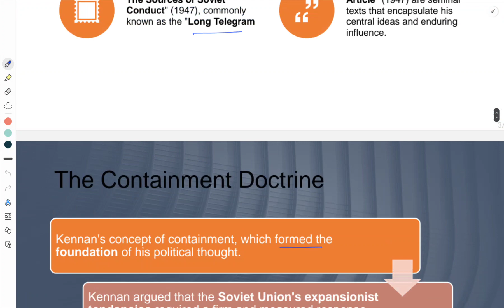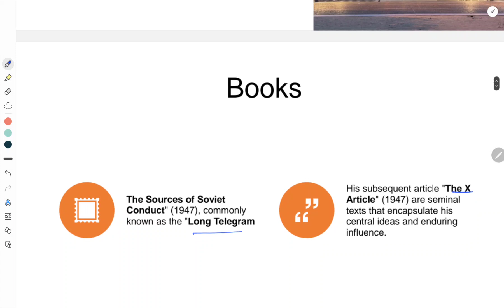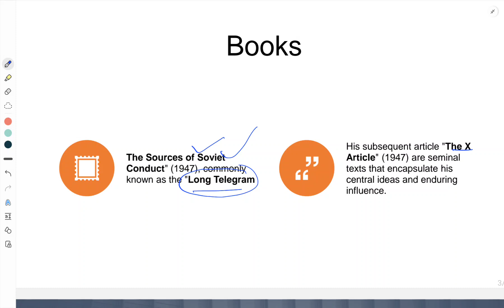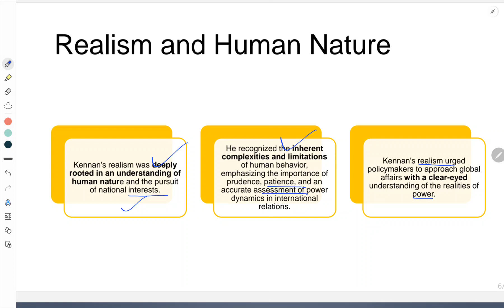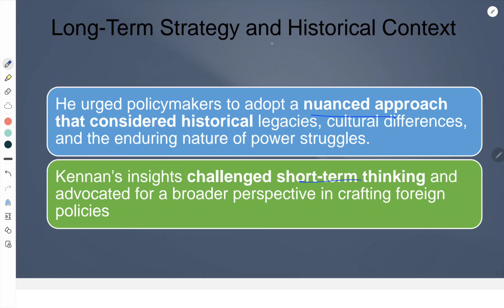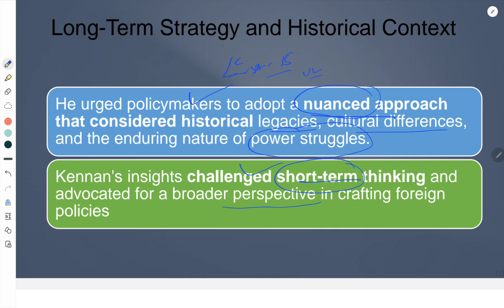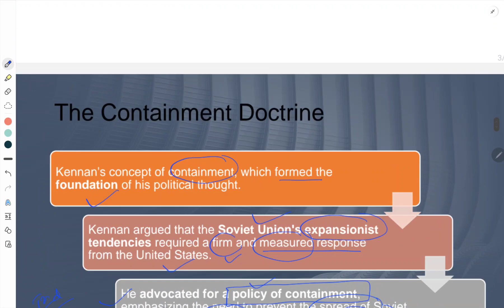George Kennan | IR Thinker | Cold War | जॉर्ज केनन | शीत युद्ध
Introduction: George Kennan: Architect of the Cold War - Unveiling the IR Theorist's Legacy

Welcome to our informative video, where we journey through the annals of International Relations (IR) theory to explore the enduring legacy of one of its most influential architects, George Kennan. Join us as we delve into the life and work of this visionary thinker, shedding light on his groundbreaking concepts and their profound impact on the course of history.

Overview:

In this thought-provoking exploration, we'll navigate the intellectual journey of George Kennan, tracing his path from a diplomat to a renowned IR theorist. We'll unravel his groundbreaking concept of containment, examine his role in shaping U.S. foreign policy during the Cold War, and reflect on the lasting significance of his contributions. Join us as we gain deeper insights into the enduring legacy of George Kennan.

Timestamps:

0:00 - Introduction: Exploring the Legacy of George Kennan in International Relations
1:50 - Books by Kennan
2:25 - The Containment Doctrine: Understanding Kennan's influential concept and its context
3:13 - Importance of Diplomacy
4:02 - Cold War Diplomacy: Kennan's pivotal role in shaping U.S. foreign policy
5:35 - Conclusion: Reflecting on the enduring significance of his contributions

Call-to-Action:

If you're intrigued by the legacy of George Kennan in International Relations and its impact on global politics, share this video to inspire discussions on IR theory and Cold War history. Join us in exploring the profound intellectual contributions of this visionary thinker.

George Kennan, International Relations, IR Theory, Containment Doctrine, Cold War, U.S. Foreign Policy

This video aims to explore the legacy of George Kennan in International Relations and its impact on the field. The views presented here are based on publicly available information and expert analysis, intended to foster intellectual exploration and discussions on IR theory and global politics. Join us in unraveling the complexities of international relations.